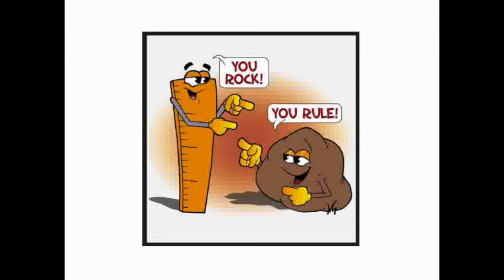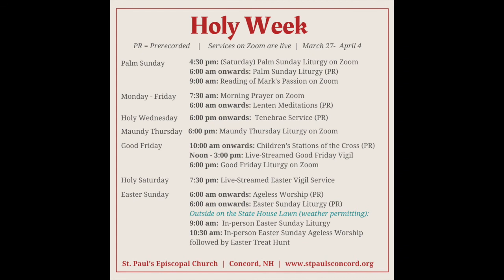Wednesday, March 31, 2021 | Michael Atkinson | Lenten Meditation